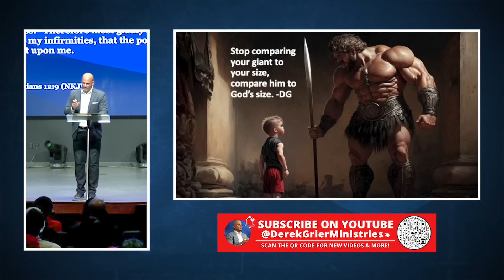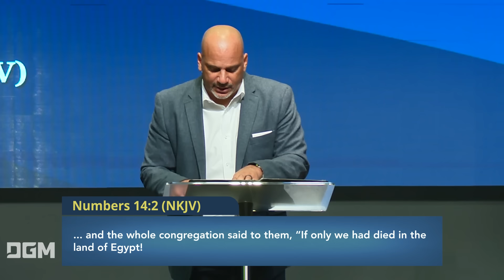Overcoming Limiting Beliefs | Derek Grier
Our perspectives shape our reality. Comparison, along with, limiting beliefs can make us feel small, inadequate, and rob us of joy in our lives. However, aligning our outlook on life and vision for the future with how God sees us is the answer and will help us rise to overcome any challenge.

Chapters:
00:00 - Be careful about pushing your will on God (Stay with the mission)
01:58 - When God grants your request
03:45 - God often requires us to see a vision on the inside, before that vision manifests
04:09 - Persist in faith to see a vision come true
05:02 -No matter the circumstances hold on to your God given vision.
11:11 - While facing adversity, remember God's track record in your life
13:16 - Facing giants at the gates of God's promises
15:27 - Taking possession of God's vision for your life.
18:00 - We are more than conquerors
18:47 - We are well equipped to overcome challenges in life
22:57 - See things as God sees them
24:55 - What is fear
25:12 - Overcoming weakness with God's strength
26:02 - Remember who you are in God
27:48 - Know what God wants to do through you
28:06 - Free your mind and the ultimate freedom
32:57 -  Many feel inadequate for the task, but you plus God can overcome any challenge

🌐 Help us continue reaching people across the world!

📩 Sign up to receive free content, updates, and more from Derek

📲 Follow Derek Grier on social!